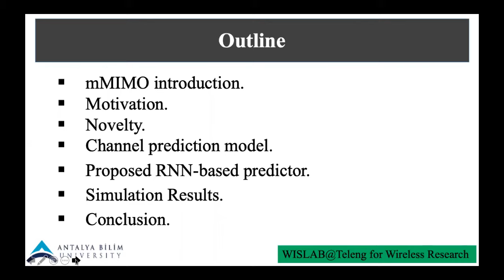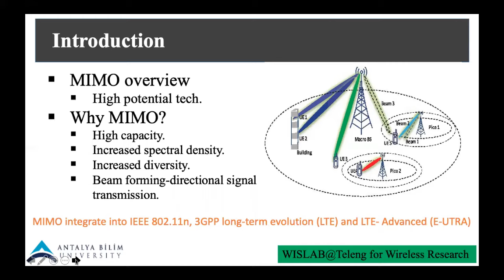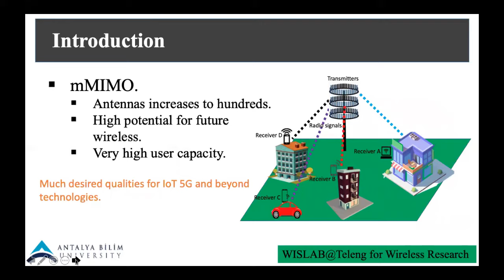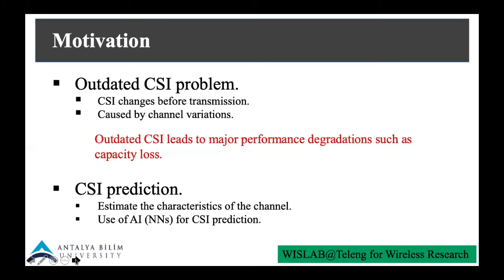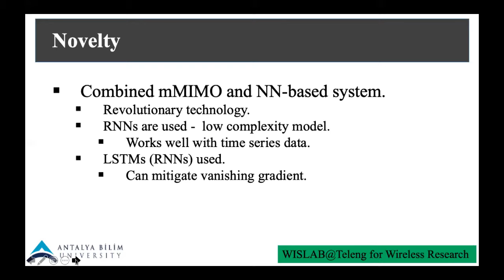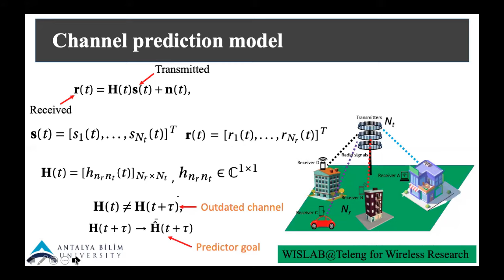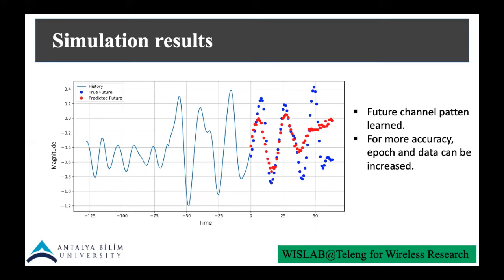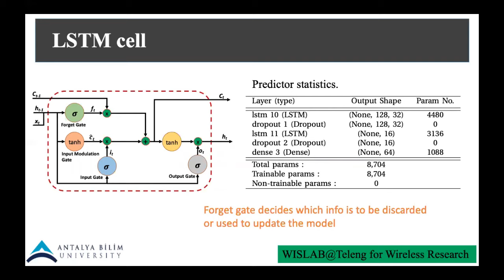Massive MIMO Channel Prediction Using Recurrent Neural Networks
For learning more about the WISLAB supervision service, you may visit this You can find more relevant certified training courses from which you can earn a certificate of completion at this

Useful courses that can help you acquire great skills required by high paying jobs

Find courses that teach you high-income skills, which can make you more than 10,000 $ per month

Transfer your research into products through opening your own online digital store for free to sell your own digital products and virtual services to the world

Shop at our store at Researcherstore, where you can find extremely useful products for your wireless research and learning

Publish your high-quality research articles as open access for free (no APCs) at RS-OJICT

Read our latest published research articles related to wireless technologies

Massive MIMO has been classified as one of the high potential wireless communication technologies due to its unique abilities such as high user capacity, increased spectral density, and diversity among others. These properties are of great importance for the current 5G-IoT era and future telecommunication networks. Outdated channel state information (CSI) caused by multipath fading is a major problem facing massive MIMO systems. Outdated CSI occurs when the information obtained about the channel, i.e. the constellation size, coding rate, transmit power, precoding codeword, time and frequency resource block, transmit antennas, and relays changes before it can be used. In this work, we employ neural network models to predict instantaneous CSI. We start by defining prediction parameters from signal transmission equations, then we design a network model for prediction, and finally, we compare the performance results.